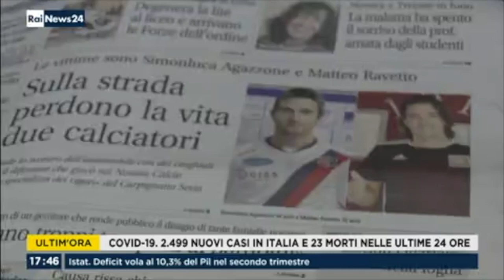Torino, rafforzate misure di sicurezza